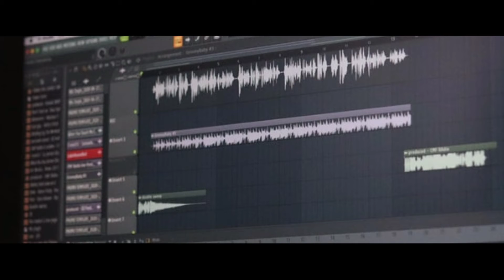Masarap kang Ewan